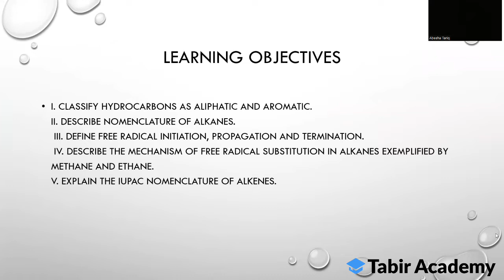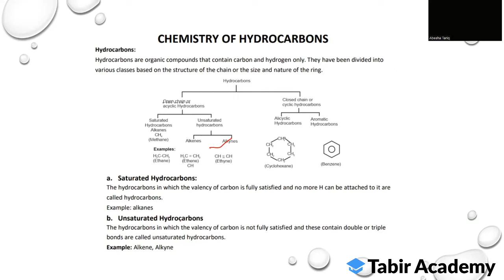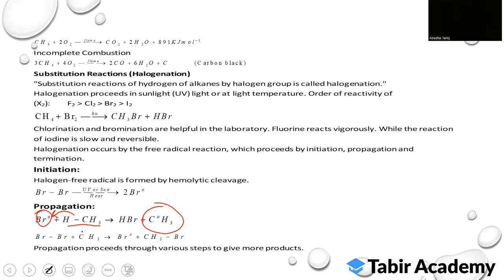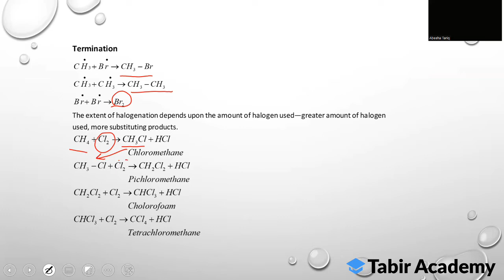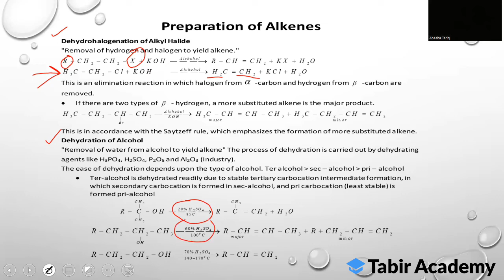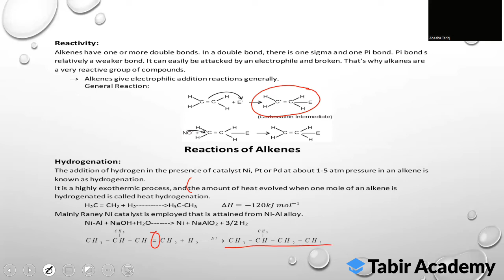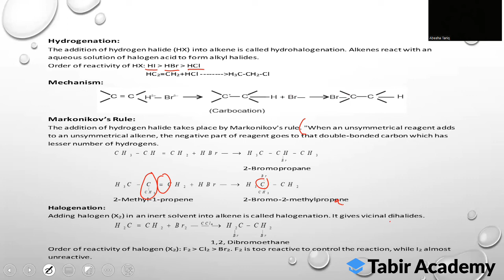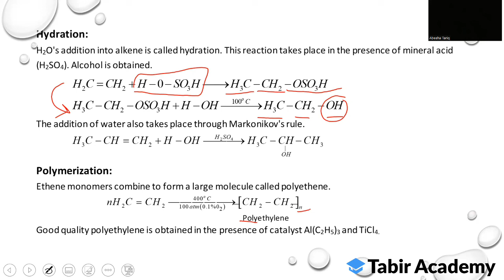MDCAT Chemistry Lecture | Lecture 6 - Hydrocarbons (Part 1)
This video has detailed explanation of Hydrocarbons (Part 1) from Chemistry.

We offer FREE home delivery nationwide.